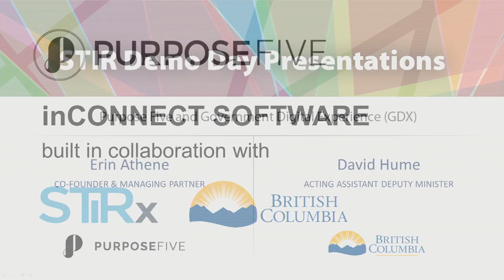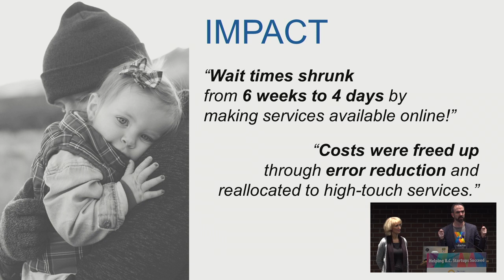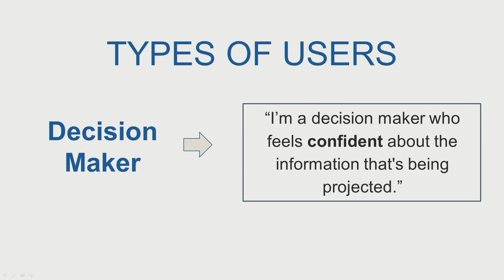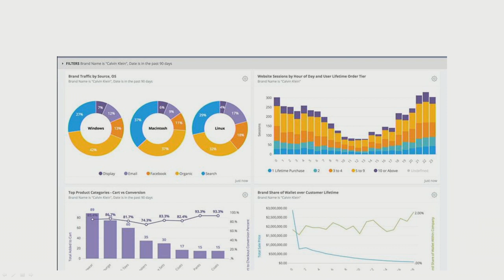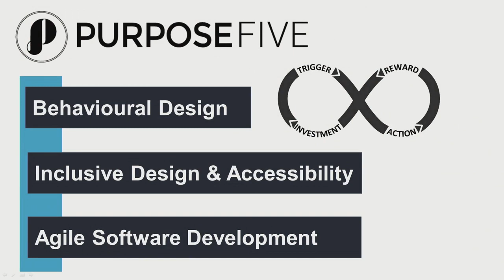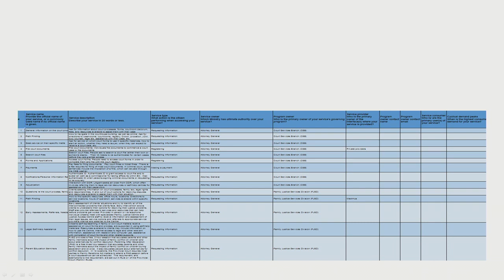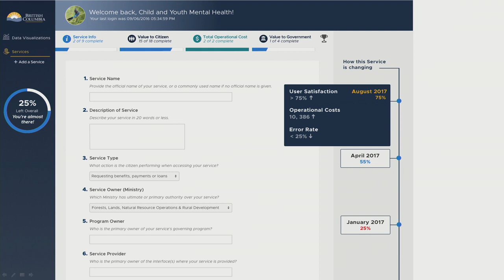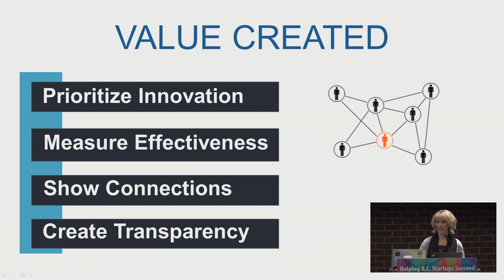B.C. Startup in Residence: Demo Day - Purpose 5 - 6 of 7